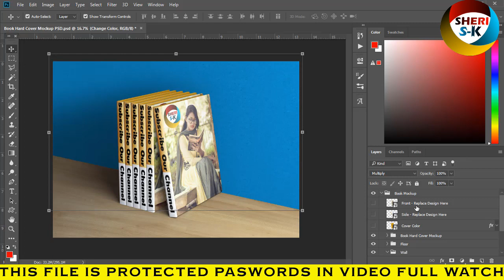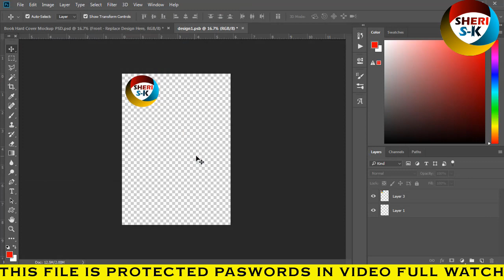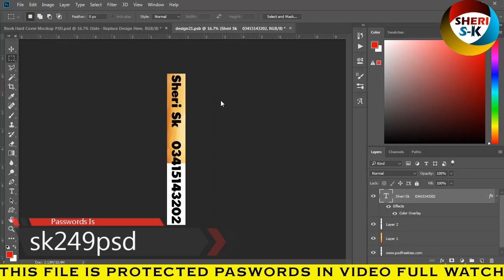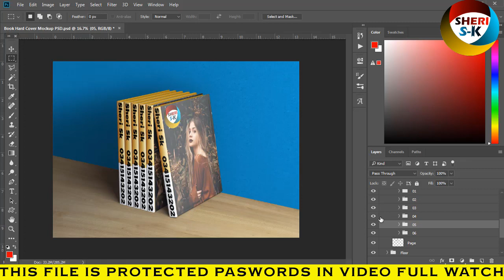Book Hard Cover Mockup For Photoshop |Urdu Hindi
Book Hard Cover
Cover Mockup For Photoshop
book front cover in psd file
book front page for photoshop